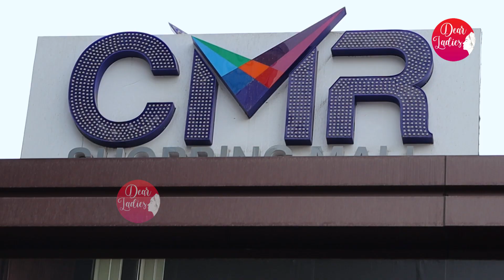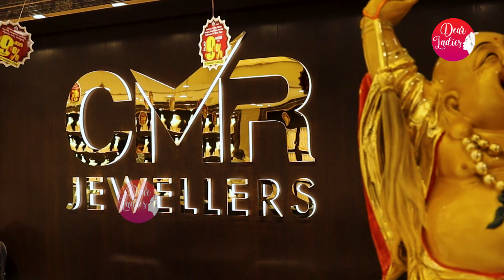వెడ్డింగ్ లో న్యూ వెరైటీస్ లేటెస్ట్ గోల్డ్ జ్యుయెలరీ కలెక్షన్ |Latest Wedding collections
Adress :CMR shopping mall Chinthal

వెడ్డింగ్ లో న్యూ వెరైటీస్ లేటెస్ట్ గోల్డ్ జ్యుయెలరీ కలెక్షన్ |Latest Wedding ollections
Dear Ladies ,
How are You All ! Our Motto of this channel is one stop destination for All your needs.Its a nice platform for Ladies.
It Includes Beauty tips , Shopping tips , Makeup tips , Hairstyles tips ,Fashions , Jewellery shopping , How to Makeover our self ,How to Groom Our self ,Wedding shopping , Children care , Pregnancy tips , Ladies Competitions , Fashion shows and many more..
Please Comment your suggestions in Comment section
Thanking You.
Regards
Raghu&Aruna.